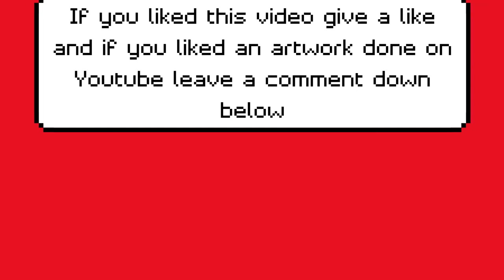painting Freddy krueger